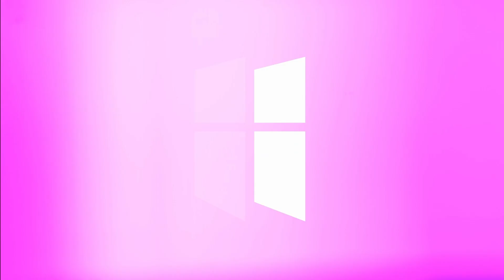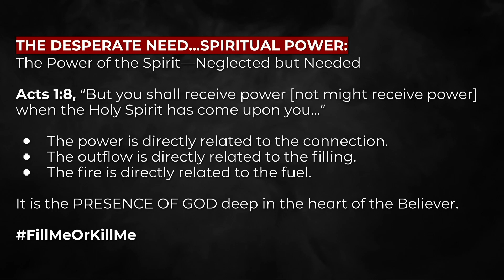The Power of the Spirit—Neglected but Needed